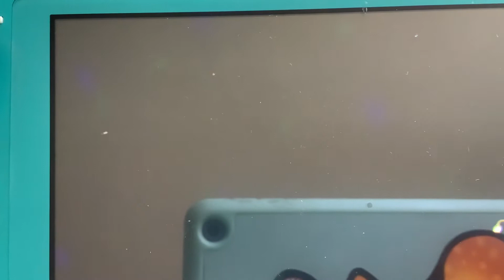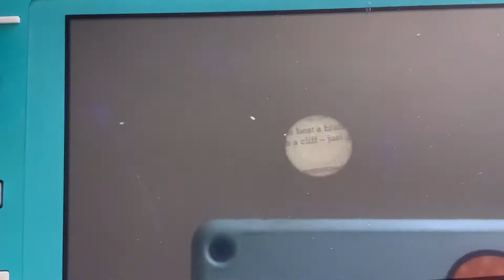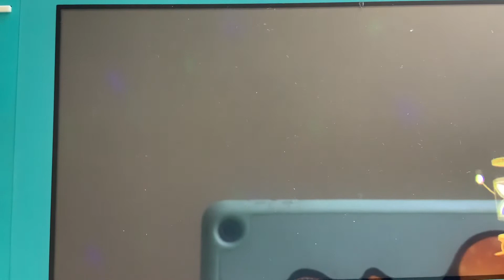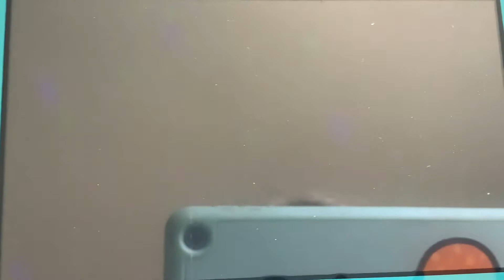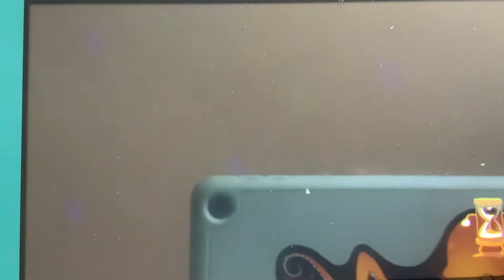playin cuphead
Today I die like 3 times playing cuphead! (I’m on Nintendo…)